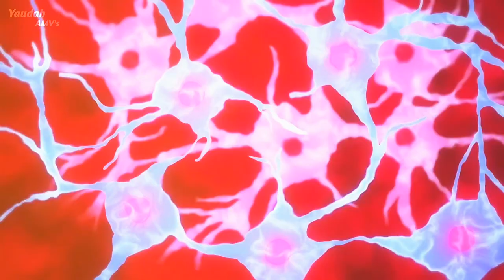Anime Spring 2023【AMV】- Anime Mix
► Tittle: Anime Spring 2023 AMV

► Anime:
► 0:00 Boku no Kokoro no Yabai Yatsu
► 0:12 Oshi no Ko
► 0:22 Kimi wa Houkago Insomnia
► 0:37 Isekai de Cheat Skill wo Te ni Shita Ore wa, Genjitsu Sekai wo mo Musou Suru
► 1:14 Jigokuraku
► 1:29 Kimetsu no Yaiba Season 3
► 1:39 Mohoutsukai no Yome Season 2
► 1:56 Dr. Stone New World
► 2:07 Yamada - kun to lv999 no koi wo suru
► 2:13 Kanojo ga Koushaku - tei ni itta Ryuu
► 2:24 Isekai Shoukan wa Nidome Desu
► 2:33 End